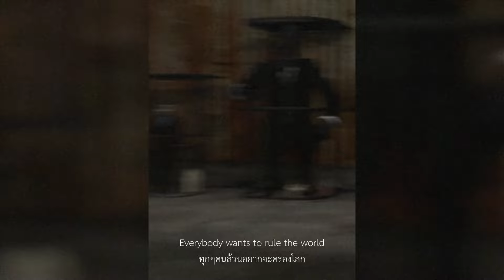Everybody wants to rule the world - Ver. Skibidi toilet series (แปลไทย)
เคยสงสัยกันรึเปล่าาาาา ว่าเพลงของฝ่าย Speakerman เค้ามีความหมายว่ายังไง
มาฟังกันเลยยยย

ติดตาม Series Skibidi toilet ทุกซีซั่นได้จากช่อง  @DaFuqBoom